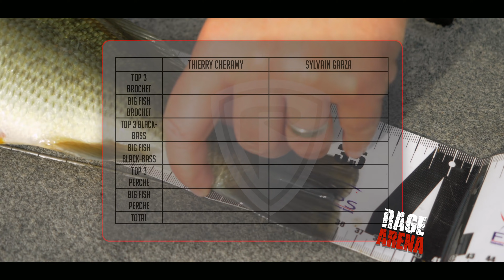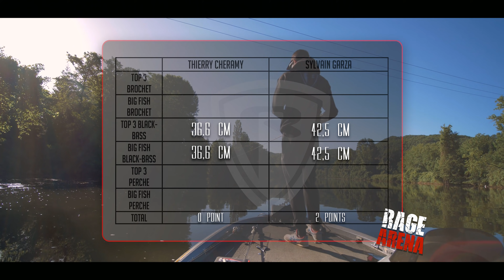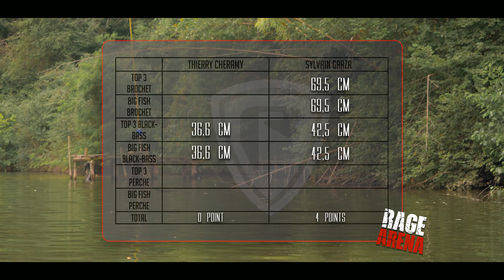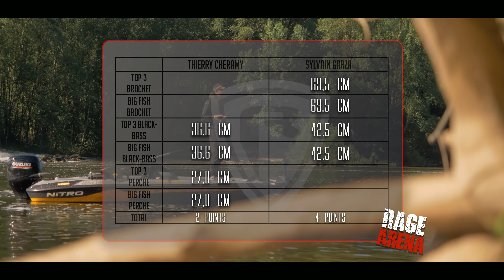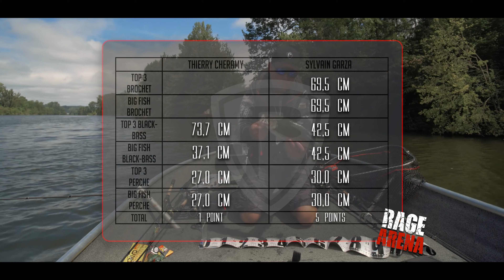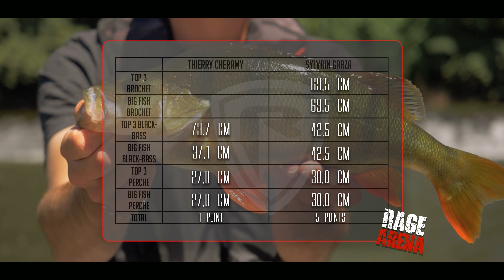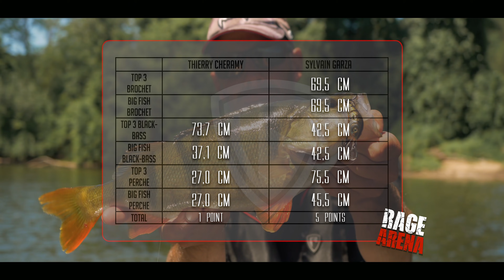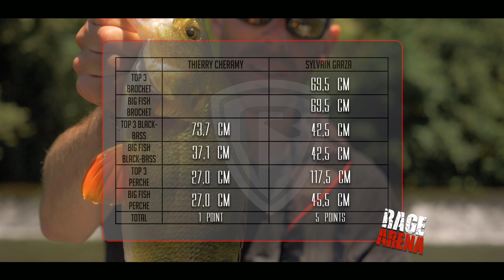RAGE ARENA #1: Thierry Cheramy VS Sylvain Garza // DUEL EN RIVIÈRE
Un nouveau concept, une nouvelle série, un duel fraternel qui voit s'opposer les pêcheurs de notre équipe !

Ce 1er épisode oppose Thierry Cheramy à Sylvain Garza pour un duel en bateau sur le Lot ! 3 espèces sont ciblées: le black-bass, la perche et le brochet.

Le défi est immense pour Thierry car Sylvain connaît le Lot comme sa poche pour y guider tout au long de l'année. Toutefois, sa détermination est sans faille et il donnera tout pour bousculer le local de l'étape !

RÈGLES DE L’ÉPISODE:

6 points distribués au total
- 1 point pour le TOP 3 de chaque espèce (donc 3 pts en tout)
- 1 point pour le BIG FISH de chaque espèce (donc 3pts en tout)